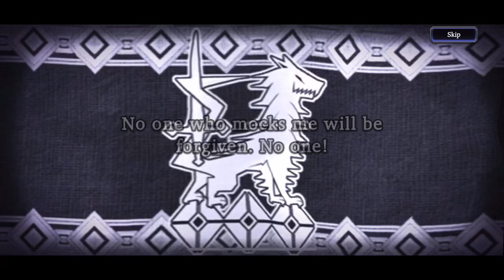Final Fantasy episode 3 - Final Fantasy Brave Exvius War Of The Visions - Gameplay (iOS, Android)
Final Fantasy episode 3 - Final Fantasy Brave Exvius War Of The Visions - Gameplay Walkthrough (iOS, Android)

Introducing a brand-new FINAL FANTASY tactical RPG worldwide.

In the latest work of the FINAL FANTASY BRAVE EXVIUS series, experience a battle that has remained unknown in the world of FFBE...until now.

Characters from past FINAL FANTASY titles will be included!

Twin princes and the beautiful steel maiden—

The War of the Visions begins!

　             Gameplay

Experience the stories of each kingdom and its warriors on the continent of Ardra by exploring Story Quests, World Quests, Event Quests, and more.

Cooperate with other players to progress in Multiplayer Quests, or compete online via Duel.

‹Battle System›

The pinnacle of tactical battles, presented in 3D terrains with various elevations. Aim for victory by employing unique strategies for each battle.

Auto-battle and increased speed settings are also available, allowing beginners to play with ease.

Similar to previous FINAL FANTASY titles, characters can make a difference between victory and defeat with special moves called Limit Bursts that feature impressive displays and powerful attacks!

Familiar Espers of the FINAL FANTASY series will appear in CG animations, supporting players with their incredible power.

‹Job System & Elements›

Acquire new jobs by raising units with the Job System. In addition, each unit has an Element that can be utilized against enemies to deal increased damage. Make good use of the Job System and Elements to gain the advantage in battle.

‹Quests›

In addition to Story Quests where you can enjoy the main tale of War of the Visions, you can enjoy more than 200 unique quests within World Quests and Event Quests, where various materials can be acquired.

‹Voice Acting›

Story Quests are fully voiced in Japanese and English. Choose your preferred language and enjoy the tale of War of the Visions.

‹Music›

Familiar to the FFBE series, the BGM of War of the Visions is composed by Elements Garden (Noriyasu Agematsu).

The world of War of the Visions is adorned with stately timbre performed by a full orchestra.

　                  Story

Leonis, a small kingdom surrounded by powerful nations, has remained unconquered with the help of a curious ring bestowed upon it king by the "Winged One."

With visions—the hopes and dreams of

legendary warriors given life—on their side,

Leonis could hold its own against the might of other kingdoms.

But as the ever-repeating cruelty of fate would have it,

even the bonds of love and friendship cannot remain unscathed.

The twin princes of Leonis,

Mont and Sterne, are no exception.

Their feud signals the beginning of the end of the longstanding War of the Visions.

In this war-torn land of rivaling nations,

who will be left smiling

in the dazzling light of the Crystal?

‹Familiar FINAL FANTASY series Espers such as Ifrit and Ramuh appear!›

‹In addition to Ayaka and Aileen from FFBE, Global-original characters will also participate in WAR OF THE VISIONS FINAL FANTASY BRAVE EXVIUS!›

And so begins the tale of the War of the Visions.

“I had fun once, it was awful” – Grumpy Cat and her admirer Grumpy Sloth